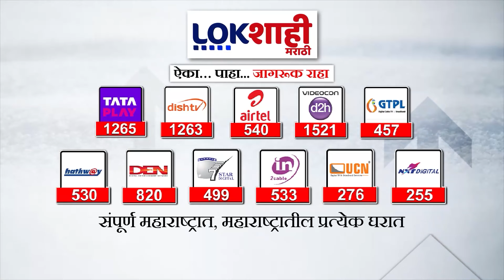Nagpur : नागपुरात फडणवीसांविरोधात मीटर संघर्ष समितीचं आंदोलन